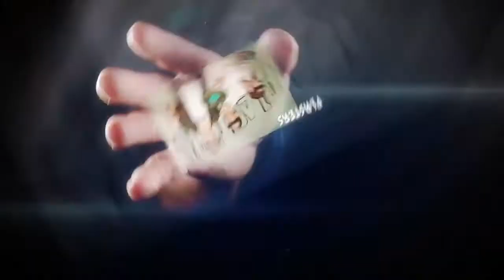SCRE△M IN THE D△RK \\ The Extreme UV Party // OFFICIAL TEASER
SCRE△M IN THE D△RK

THE EXTREME UV PARTY

✚ V.O.D.A.

★OOPS! Clothing

@ CIRCOLONE - Via San Bernardino 12 - LEGNANO (MI)

SOUNDTRACK// Deadmau5 feat. Rob Swire - Ghosts N Stuff